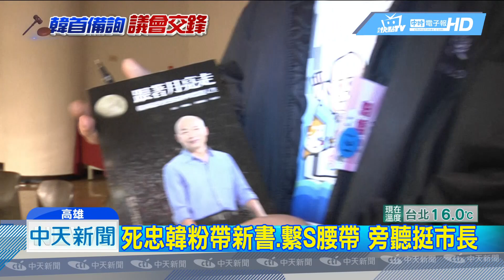20190118中天新聞 韓粉給市長加油！ 揪團到市議會旁聽質詢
高雄市長韓國瑜備詢處女秀，韓粉特別好奇，有人揪團到市議會旁聽，也有馬來西亞的韓粉看到新聞播出後，馬上從飯店衝到市議會，帶著韓國瑜的新書要簽名，而有韓粉看完上午民進黨團質詢後，為韓國瑜叫屈，認為問了問題，卻不讓韓國瑜好好回答。